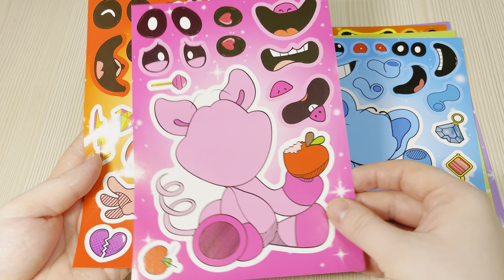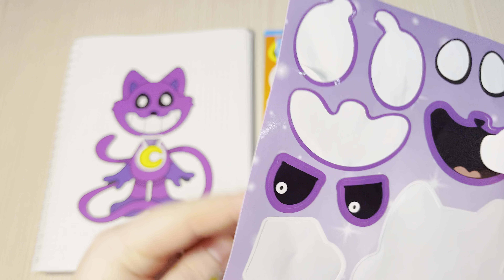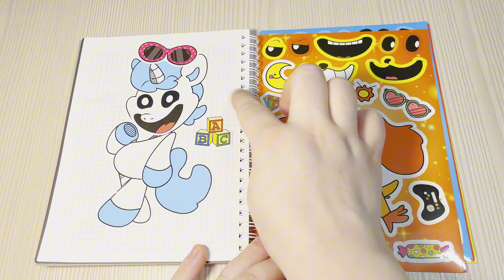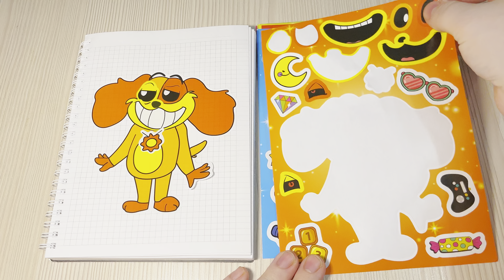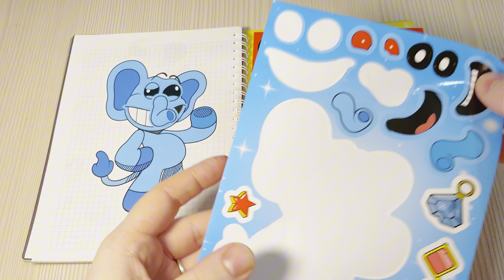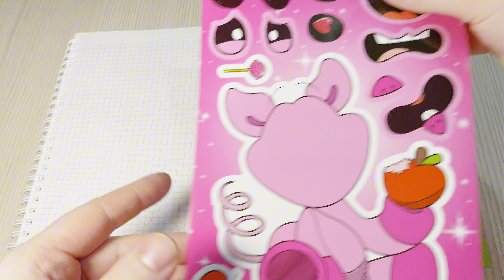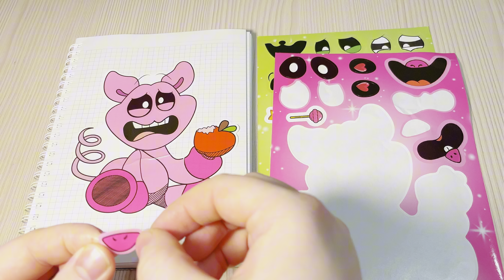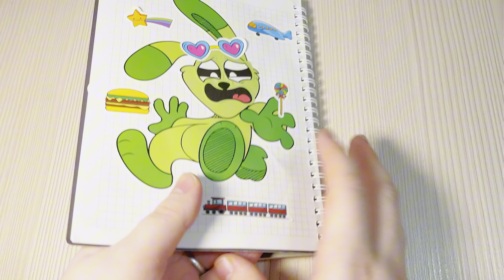[ToyASMR] Decorate with Sticker Book Smiling Critters🌈CatNap, DogDay, CraftyCorn...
Decorate with Sticker Book Smiling Critters

💜 CATNAP 🧡DOGDAY 💛KICKIN CHICKEN ❤️BOBBY BEARHUG 🩷PICKY PIGGY 💚HOPPY HOSPCOTCH 🩵CRAFTY CORN 💙BUBBA BUBBAPHANT

🐰 파피플레이타임 스마일링 크리터즈? 스마일링 크리터스? 챕터3 스티커 꾸미기

💜 캣냅 🧡도그데이 💛키킨치킨 ❤️바비 베어허그 🩷피키피기 💚호피 홉스코치 🩵크래피티 콘 💙부바 부바펀트